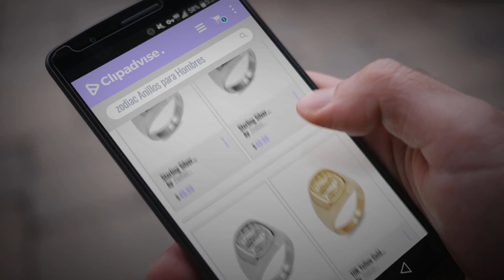10 Mejores Zodiac 2018: Sterling Silver Taurus Mens Zodiac Ring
New! 2019 Black Friday / Cyber Monday Men's Rings Deals and Updates.

Black Friday / Cyber Monday Sterling Silver Taurus Mens Zodiac Ring by Zodiac Jewelry

Black Friday / Cyber Monday Sterling Silver Libra Mens Zodiac Ring by Zodiac Jewelry

Black Friday / Cyber Monday Sterling Silver Pisces Mens Zodiac Ring by Zodiac Jewelry

Black Friday / Cyber Monday 10K Yellow Gold Pisces Mens Zodiac Ring by Zodiac Jewelry

Black Friday / Cyber Monday Sterling Silver Cancer Mens Zodiac Ring by Zodiac Jewelry

Black Friday / Cyber Monday 10K Rose Gold Taurus Mens Zodiac Ring by Zodiac Jewelry

Black Friday / Cyber Monday Sterling Silver Aquarius Mens Zodiac Ring by Zodiac Jewelry